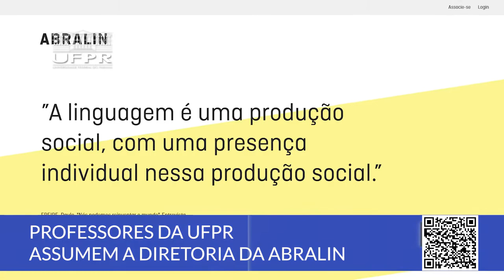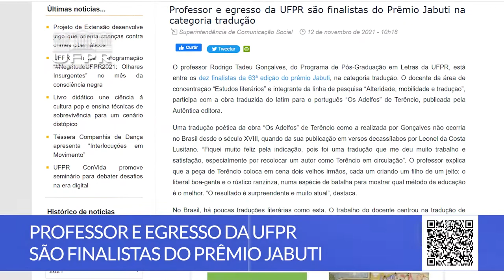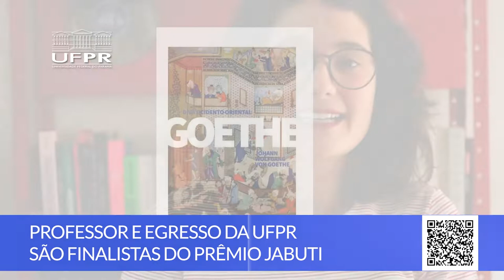Boletim UFPR (22/11/21)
Confira as notícias que foram destaque na UFPR:

00:11 UFPR distribuiu mais de R$ 28 milhões em bolsas e auxílios para estudantes em 2021
01:26 Professores da UFPR assumem a diretoria da Abralin
02:34 Professor e egresso da UFPR são finalistas do Prêmio Jabuti
03:48 Projeto da UFPR contabiliza araucárias em Curitiba